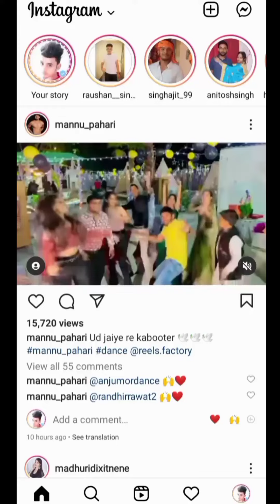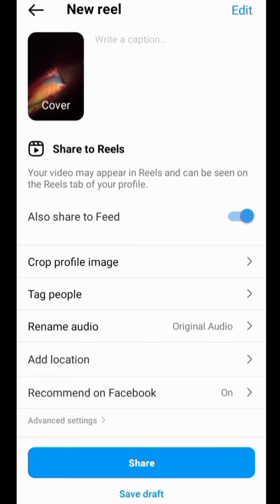Post to other Instagram accounts not showing | instagram post to other accounts not showing problem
°°°°°°°°°° About Video °°°°°°°°°°

Dosto Aaj Ki Is Video Mein Bataya Hu Ki Instagram post to other account option wapas kaise laye

     🔲 🔳◼️◾▪️ THANKYOU▪️◾◼️🔳🔲

++ {{ • Instragram • }} ++

++ {{ • Second Channel • }} ++

                        @Listen Gaurav

Queries .

Listen Gaurav

Post to other Instagram accounts not showing

instagram post to other accounts not showing problem

instagram post to other accounts not showing

Instagram new problem today

instagram post to other accounts

Post to other Instagram accounts

post to other accounts instagram missing

post to other accounts instagram not working

instagram post to other accounts not working

instagram post to other accounts android

post to other app

new problem Instagram

Instagram Post to Other Apps

Update

instagram post on multiple accounts

instagram post to other apps not working

post to other instagram account new update

post to other apps

Instagram post to other app

Instagram post Update

instagram 1 post 2 account

how to post one photo in 2 accounts

post one photo in 2 account

instagram me 1 photo 2 account par kaise dale

instagram me one photo two account par kaise uplode kare

how to share reel in two Instagram

post to other accounts instagram

Hashtag .